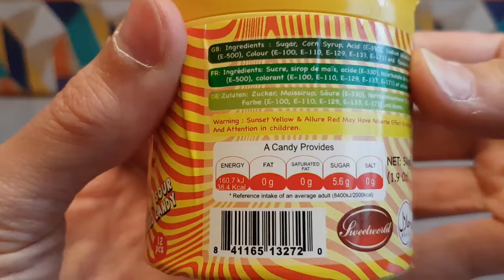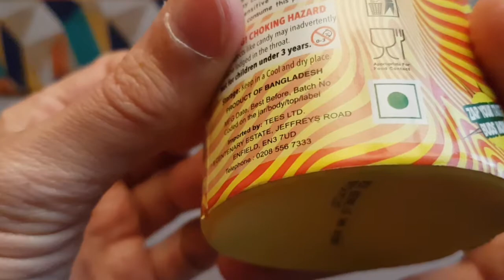Yummys Zour Zapz - Random Reviews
Are they as sour as the competition?